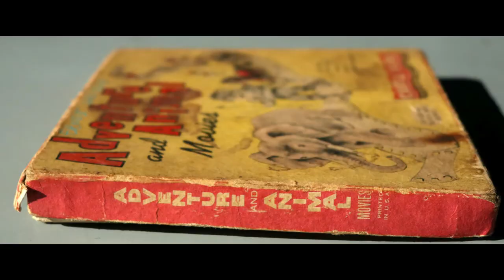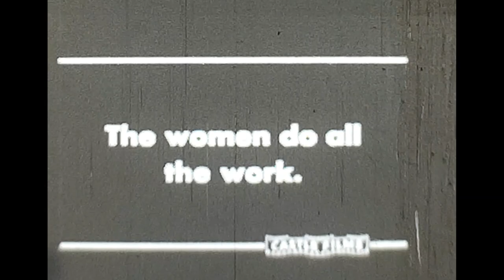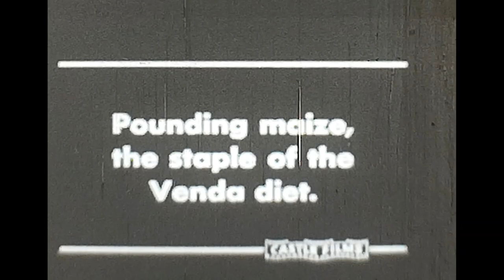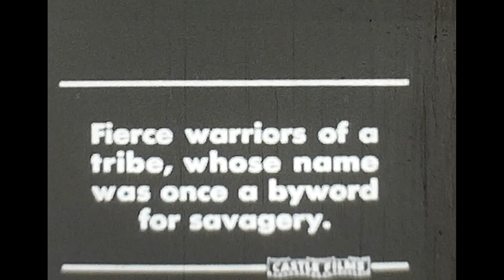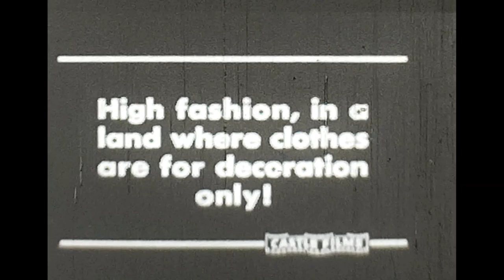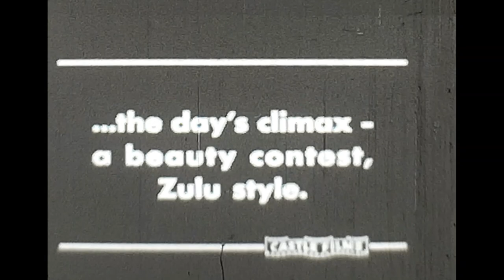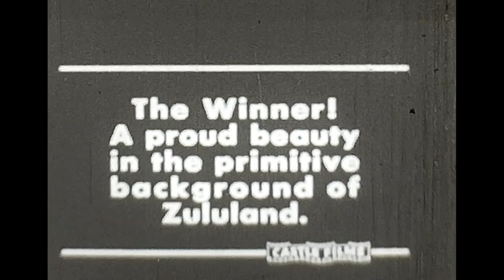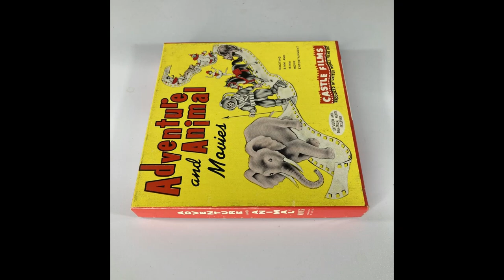Castle Films 642 Zulu Hulu (1954) (copie de Ernest Lavigne & Yvonne Lamy)